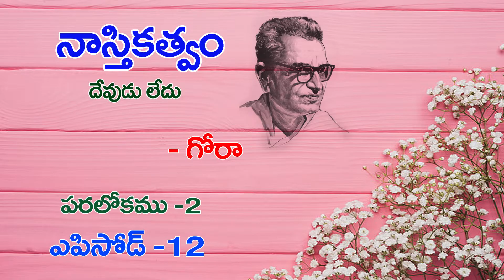మానవ నాగరికతాభివృద్ధికి నాస్తికత్వమే ముఖ్యం (ఎపిసోడ్ 12) in Naasthikatvam (Devudu Ledu) by Gora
Naasthikatvam (Devudu Ledu) Episode 12 by Gora . Read by Lakshmi Padmaja Dondapati in Positive Atheism Telugu Channel.